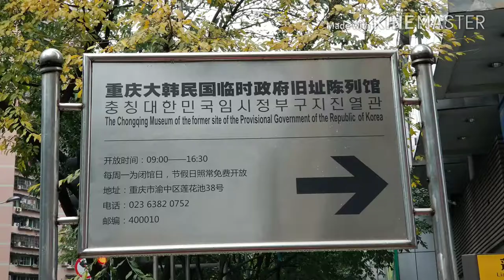重庆_충칭(홍야등,우롱) 대한민국면적70% 겁나큰 도시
重庆_충칭지역연구